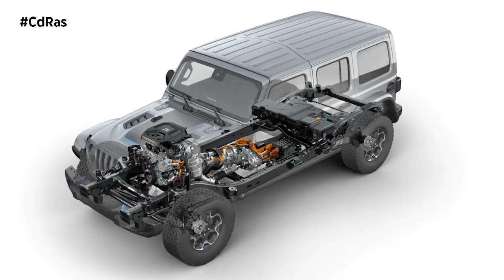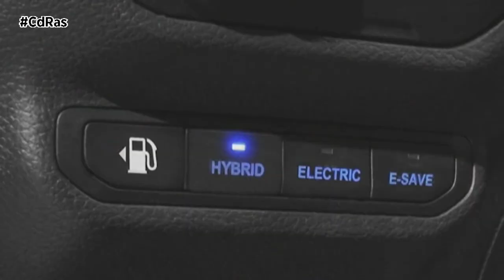JEEP WRANGLER 4Xe | By CdRas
Puede decirse que el Wrangler 2021 es el más capaz, ecológico y tecnológicamente avanzado de la historia. Así por lo menos lo define Jeep, gracias a la incorporación del modelo a la familia 4xe, los vehículos que se mueven gracias a un sistema de propulsión híbrido enchufable.

Con esta propulsión el Jeep Wrangler 4xe es capaz de circular, en modo completamente eléctrico en torno a unos 40 kilómetros, algo que lo transforma en un vehículo ideal para un uso diario sin perder un ápice de las características todoterreno que le han hecho tan famoso en el mundo. Para vivir una experiencia única dentro y fuera de la carretera, esta versión combina dos motores eléctricos y un paquete de baterías de alto voltaje junto con un motor turboalimentado de 2 litros asociado a una transmisión automática de 8 velocidades. En conjunto, el sistema rinde 375 caballos de potencia con un par máximo de 637 Newton metro. Ofrece diferentes modos de conducción dependiendo el tipo de conducción que queramos desarrollar.

El Wrangler híbrido enchufable no pierde capacidades aventureras, ya que todos los componentes y sistemas electrónicos de alto voltaje, incluido el cableado entre el paquete de baterías y los motores eléctricos, están sellados a prueba de agua. Tanto es así que el Wrangler 4xe es capaz de vadear corrientes de agua con una profundidad de hasta 76 centímetros. La propulsión eléctrica ha mejorado sus capacidades off road ya que a la hora de escalar o transitar sobre rocas la experiencia es más precisa y controlada. Ya no hay necesidad de llevar el motor a altas revoluciones para hacer que las llantas giren, con lo que se minimizan los impactos sobre la transmisión y se maximizan el control del vehículo y la velocidad.

El nuevo Wrangler 4xe estará disponible en 3 versiones: 4xe, Sahara 4xe y la más extrema, la Rubicon 4xe que tenéis en pantalla.